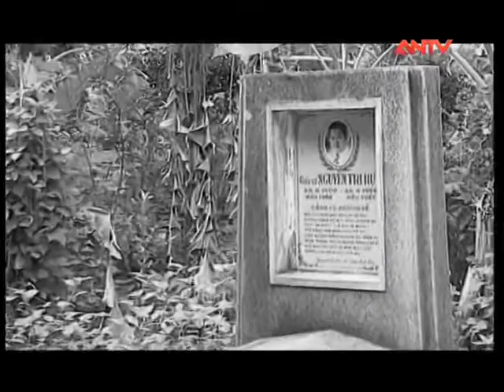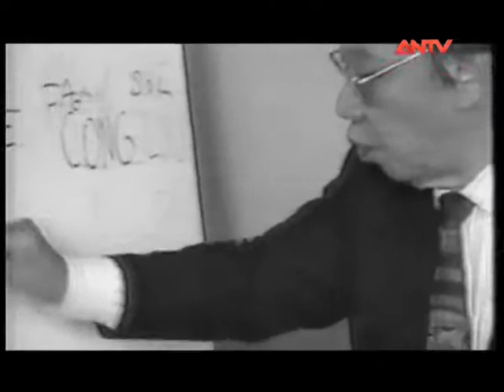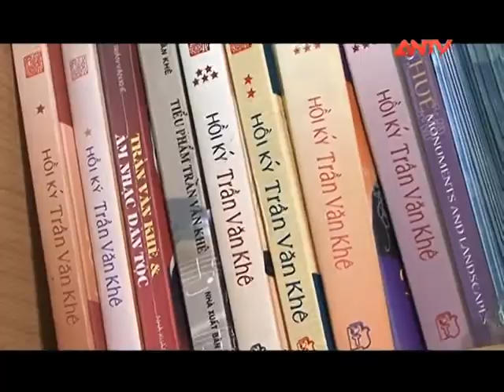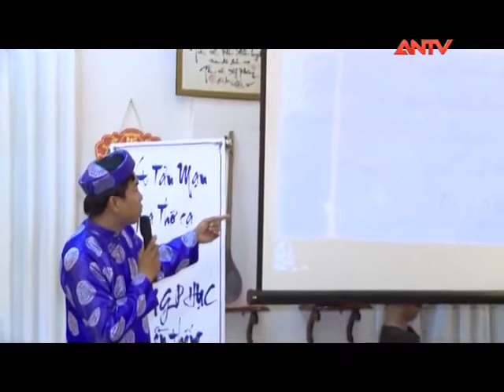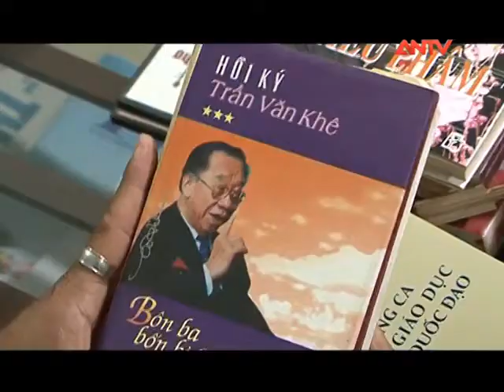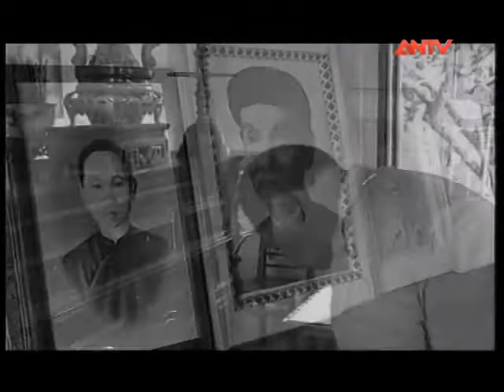GS-TS TRẦN VĂN KHÊ TRỌN ĐỜI VỚI ÂM NHẠC DÂN TỘC (ANTV 2015)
Câu lạc bộ NGHIÊN CỨU VÀ VINH DANH VĂN HÓA NAM BỘ đã được cố GS-TS Trần Văn Khê thành lập vào ngày 12/09/2014 tại Hội trường Nhà Lưu Niệm Gs-Ts.Trần Văn Khê (Địa chỉ: 32 Huỳnh Đình Hai-Quận Bình Thạnh-TPHCM) do diễn giả văn hóa Nam Bộ HỒ NHỰT QUANG làm chủ nhiệm. Đặc biệt CLB luôn thu hút rất nhiều nhà học giả, nhà nghiên cứu và các bạn trẻ yêu thích văn hóa, nghệ thuật cổ truyền đến tham dự.

Được sự tin tưởng và dìu dắt của Giáo sư – Tiến sĩ Trần Văn Khê cùng nhiều học giả khác, cộng thêm việc làm nghiêm túc của các thành viên CLB, từ tháng 9/2014 đến nay, chúng tôi đã thực hiện 10 chuyên đề vinh danh văn hóa Nam bộ cùng Giáo sư lúc sanh tiền và hoạt động ấy vẫn liên tục với sự đồng hành, hỗ trợ của các văn nghệ sĩ và nhiều người đam mê văn hóa.

Hoạt động của CLB chúng tôi được đưa vào học đường, bảo tàng và doanh nghiệp… Với mong muốn nghiên cứu và bảo tồn văn hóa nghệ thuật cổ truyền dân tộc để không phụ lòng thầy. Vừa giúp mình hiểu biết hơn và thấy tự hào hơn, có nhiều động lực hơn trong cuộc sống nên chúng tôi quyết tâm chí thú trau dồi học tập và tâm tưởng luôn xem Thầy “kính như tại”.

Xin chân thành cảm ơn Đài TRUYỀN HÌNH CÔNG AN NHÂN DÂN đã luôn đồng hành với các kỳ vinh danh văn hóa và lưu lại những thước phim quý báu, làm nền tảng lưu lại những kỷ niệm tuyệt đẹp của các thành viên với người thầy cao cả.

Hồ Nhựt Quang
Lúc 17:45 ngày 27/05/2018 Saigon TPHCM- Việt Nam
(P/s: Đây là bộ phim của Đài TH Công An Nhân Dân hồi tháng 06 năm 2015).